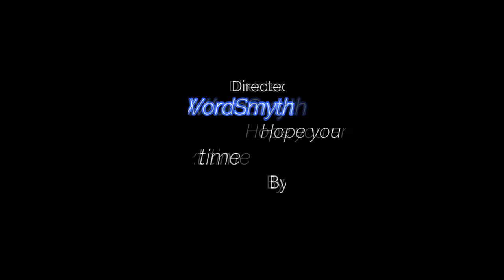Borderlands but for the noobs ep 2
I hope you like the video guys and girls, feel free to check out my twitter or Instagram or discord or if you have anything to say that caught your eye don't hesitate to put in the comment section below where I will look for any descriptive ways to help me improve my channel more.